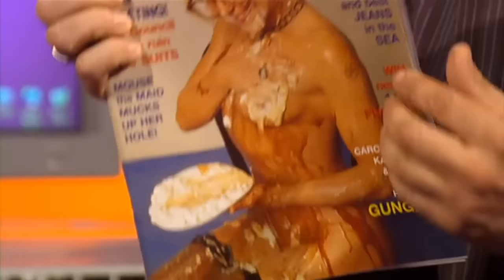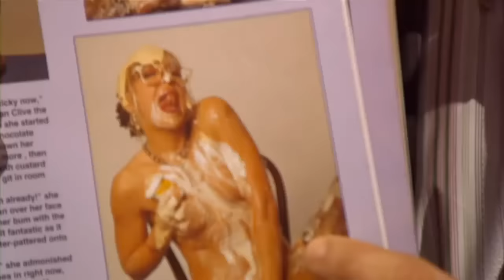Graham Norton Show 2007-S1xE17 Alice Cooper, Sandi Toksvig-part 1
This week Graham is joined my a rock star Alice Cooper and a brilliant comedienne Sandi Toksvig. Part 1.

Aired:06/21/2007